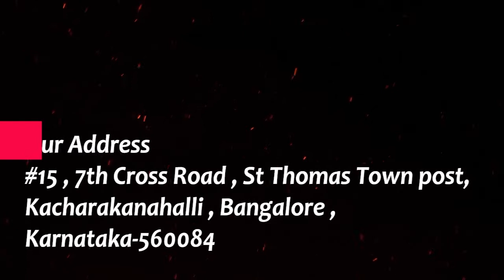Deadly Danger of Tradition ! part 1 [Matthew 15 : 1 - 9]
1 Then some Pharisees and teachers of the law came to Jesus from Jerusalem and asked, 2 “Why do your disciples break the tradition of the elders? They don’t wash their hands before they eat!”
3 Jesus replied, “And why do you break the command of God for the sake of your tradition? 4 For God said, ‘Honor your father and mother’[a] and ‘Anyone who curses their father or mother is to be put to death.’[b] 5 But you say that if anyone declares that what might have been used to help their father or mother is ‘devoted to God,’ 6 they are not to ‘honor their father or mother’ with it. Thus you nullify the word of God for the sake of your tradition. 7 You hypocrites! Isaiah was right when he prophesied about you:
8“‘These people honor me with their lips,
    but their hearts are far from me.
9They worship me in vain;
    their teachings are merely human rules